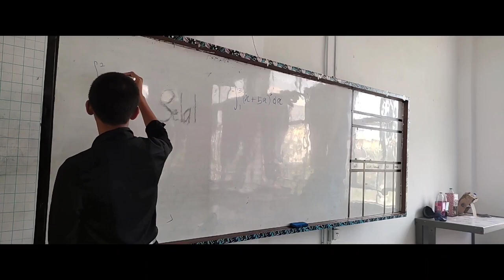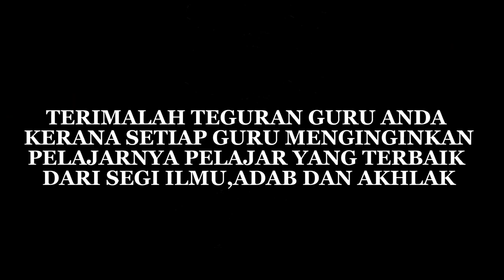MONTAJ HARI GURU 2022 MRSM PENDANG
TAK TAU NK BOH PA
TAPI YANG PENTING VIDEO NI DIBUAT UNTUK MENGHIBURKAN ANDA
WKWKWKWKWKWKW